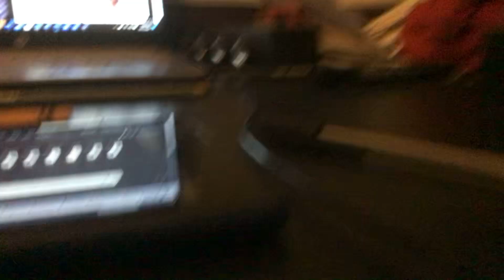Check It Out Peach Crayon Ft Tucker Pen / Tanker Pen / Tarco Pen / Black Plug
@2022 Explosion Music Video / A YouTube Company / 1946 Bikini Atoll. Marshall Islands. / All Rights Reversed.